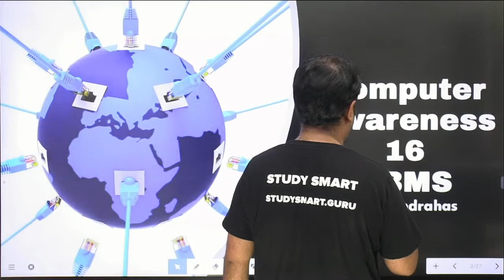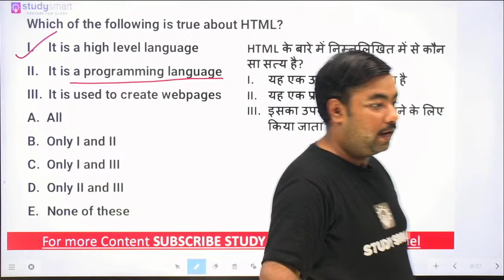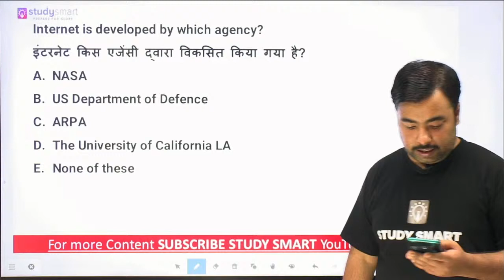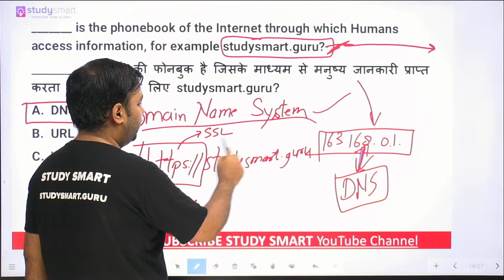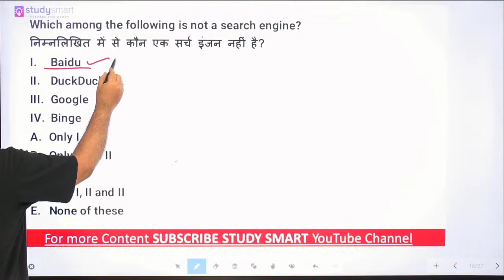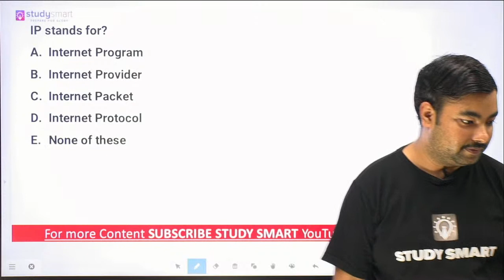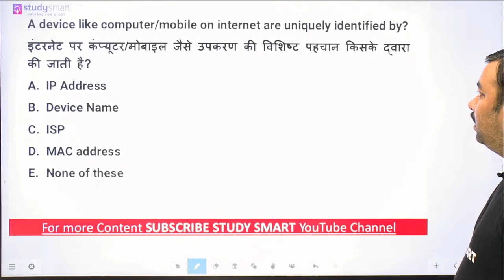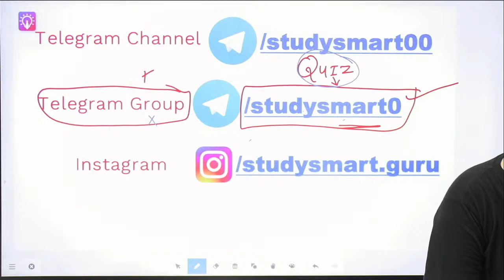INTERNET TOP 20 Questions (MCQs) | IBPS RRB PO and Clerk Mains Exam | Computer Awareness 16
In this video i am discussing  TOP 20 Questions from Internet and Email. the video is very helpful for those aspirants who are preparing for Computer awareness for any exam viz. IBPS RRB PO IBPS RRB Clerk.

Chandrahas